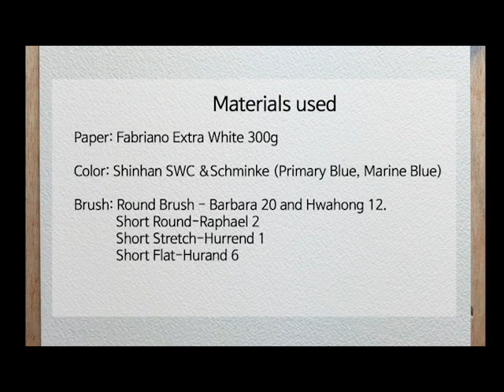🌈🌿⛰️풍경수채화 - 눈덮인 산과 숲 그리기 Advancing with Watercolor: Mountain Motif_Rocky Mountains 오월의 록키산맥#풍자까수채화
안녕하세요 풍자까입니다.
눈 덮인 흰산과 푸른숲의 대조가 아름다워서 입문자들께 쉽게 그리는 법을 소개합니다. 음성녹음 없이 칼라자막으로 보여드립니다.
저는 이 방법이 좋은 것 같은데 여러분은 어떠실지 궁금합니다.
매일 매일 건강한 하루 되시길 바랍니다^()^
풍자까 올림.
Hello, I'm artist punggum.
The contrast between snowy white mountains and green forests is beautiful, so I introduce you to draw easily to the primers. I'll show you in color caption without recording voice.
I think this is a good idea. I'm curious about how you feel.
Oh, I'd appreciate it if you could play it until the end of the day the video is uploaded. I'll wait for your subscription and good alarm.
I hope you have a healthy day every day.^()^

-앞부분 자막
사용한 재료
종이 : 파브리아노 중목 300g
물감 : 신한 SWC  & 쉬민케(프리메리블루,마린블루)
 붓    : 둥근붓 -바바라 20호 ,화홍 12호
 짧은 둥근붓-라파엘 2호
 짧은 뾰족붓-허렌드 1호
 짧은 납작붓-허렌드 6호

Materials used
Paper: Fabriano Extra White 300g

Color: Shinhan SWC &Schminke (Primary Blue, Marine Blue)
Brush: Round Brush - Barbara 20 and Hwahong 12.

 Short Round-Raphael 2

Short Stretch-Herend 1

Short Flat-Herend 6

그림 스케치와  완성 이미지는 풍스아트 블로그에 오시면 참고하실 수 있습니다.
링크타고 오세욤.
You can see the picture sketches and finished images on the 'Pung's Art'Blog